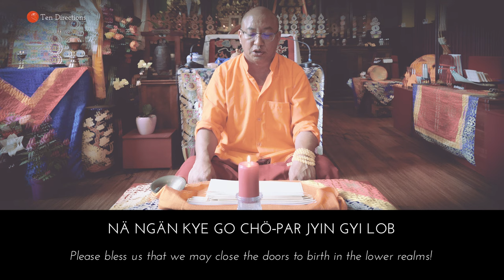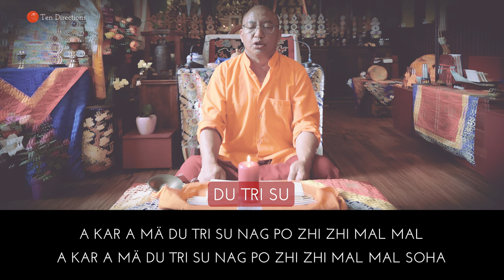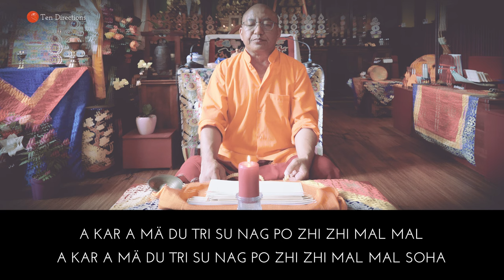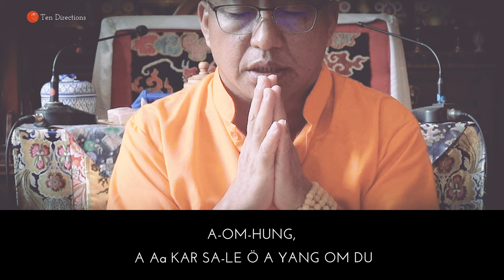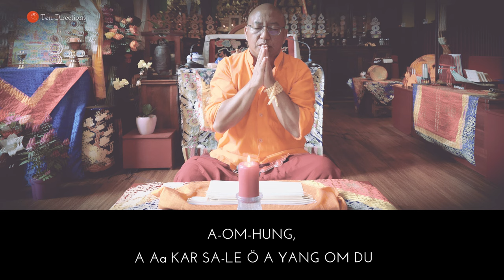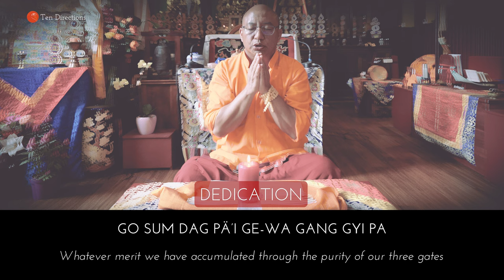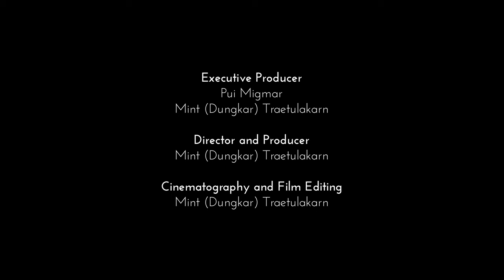BARDO MÖNLAM (Bardo prayer) Chanting by Ashag Geshe Lungrig Namdag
THE PRECIOUS GARLAND
The Prayer of the Intermediate State
BARDO MÖNLAM (Bardo prayer)

Chanting by
Ashag Geshe Lungrig Namdag

Executive Producer
Pui Migmar

Mint (Dungkar) Traetulakarn

Mint (Dungkar) Traetulakarn

Mint (Dungkar) Traetulakarn